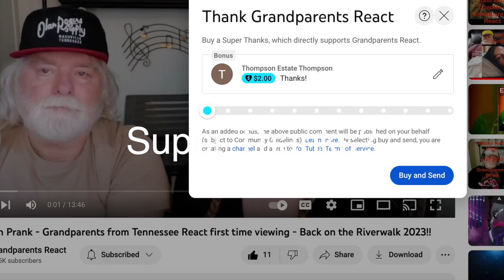DIVIDIDOS - Ala Delta - GREAT MUSIC!!! Grandparents from Tennessee (USA) react - first time reaction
Watch as these Grandparents from Tennessee watch DIVIDIDOS - Ala Delta - Teatro Coliseo 12/05/2016

Grandpa Ricky and Grandma Wanda are enjoying trying out new music and being introduced to new artists and movies.

Our goals for 2023:

~Reach at least 5,000 subscribers (WE MADE IT! THANK YOU SUBSCRIBERS!).

To send us something:

Grandparents React
ATTN: Ricky & Wanda
215 Donelson Pk, #140641

This is a reaction video used to educated and give our feedback on the song and Artists.